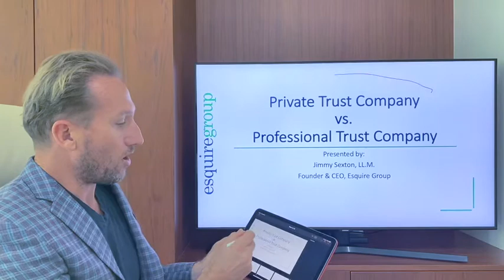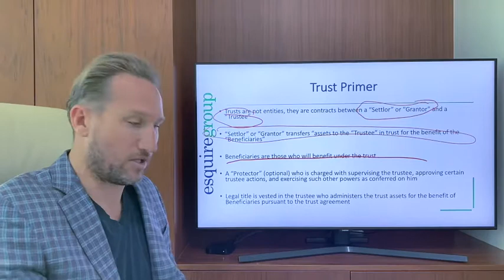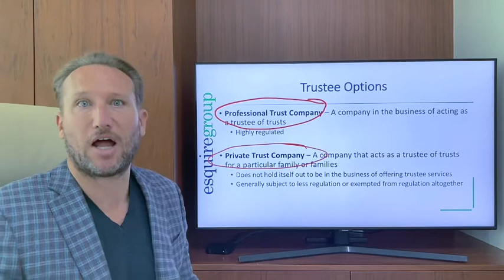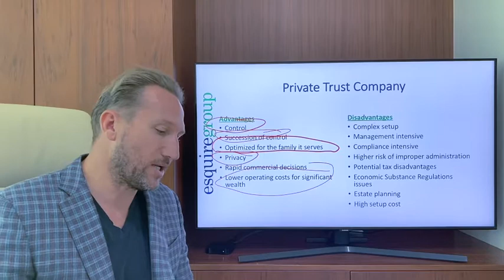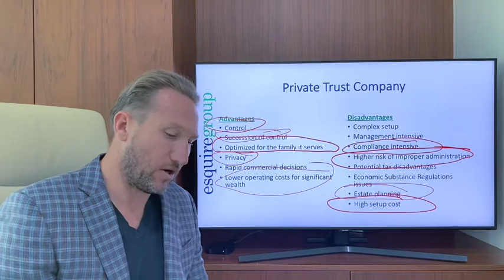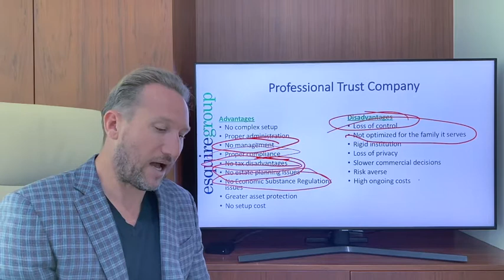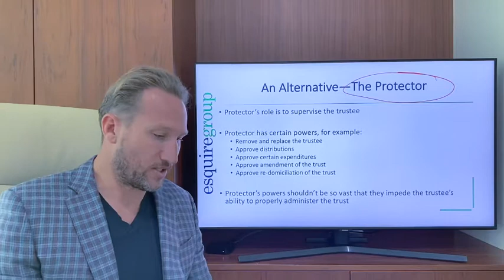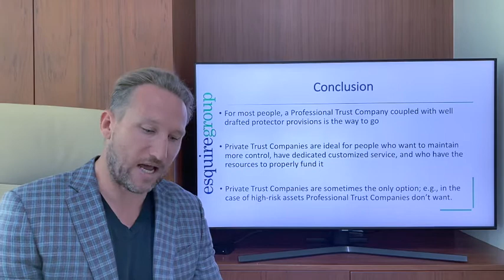Professional Trust Company vs Private Trust Company—The Good, the Bad & the Protector?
When structuring wealth through a trust, whether the goal is short-term, intergenerational or multigenerational, selecting the company best-suited to maintain the structure is key. And that is where the Professional Trust Company vs Private Trust Company comes into play.

Jimmy Sexton, Founder and CEO of Esquire Group explains the advantages and disadvantages of Private and Professional Trust Companies.

As with most things, there will be advantages and disadvantages to both options.

A Private Trust Company allows greater control of assets, privacy and lower operational costs. However, the setup can be complex, costly, have a higher risk factor and comes with potential tax disadvantages.

A Professional Trust Company allows for ease of setup, knowledgeable and proper management, asset protection, and has no tax disadvantages. However, it comes with a loss of control, privacy and higher ongoing costs.

Alternatively, another option at play is that of a Protector. The protector can pull together a balance that allows for advantages of both the Private Trust Company and the Professional Trust Company. The Protector’s role is to supervise the trustee as well as make and approve decisions, albeit not to impede the trustee.

Overall, choosing to form a Private Trust Company to maintain control of assets and decisions, means being prepared to manage and operate with full knowledge of the regulations, compliance and reporting requirements, to ensure the benefits of the Trust aren’t diminished. And while a Professional Trust Company offers ease of setup and knowledgeable management, it comes with the disadvantage of loss of control and higher ongoing costs.